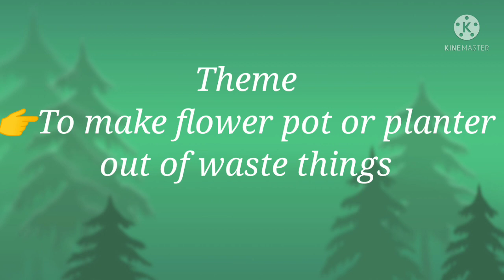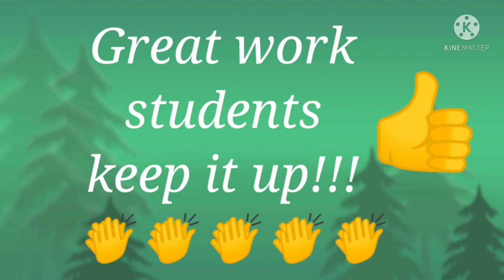Best out of waste competition 👍